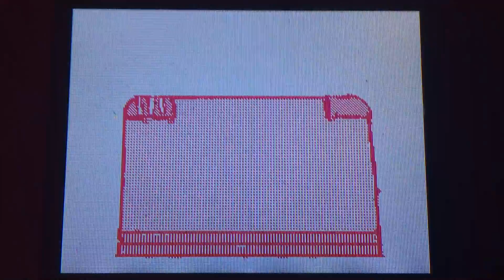|Rage Comics Flipnotes| Magic Trick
I may make a series of this.